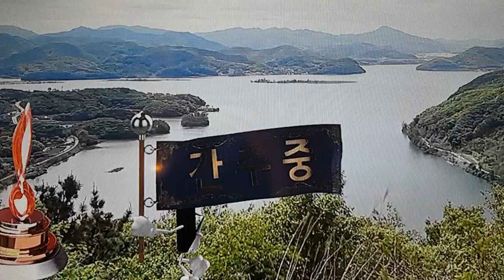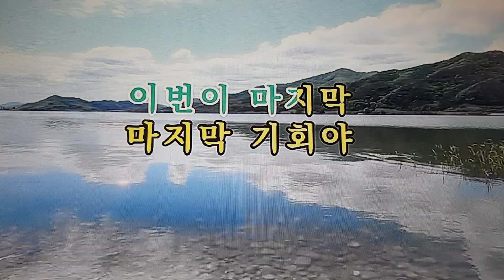김복동색소폰연주 ㅡ있을때잘해 (오승근)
Alto Saxophone